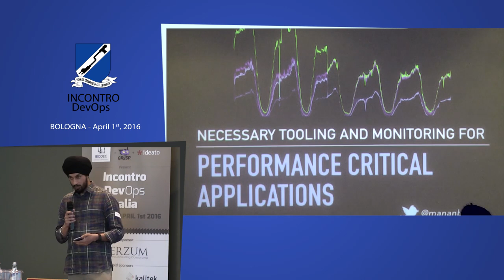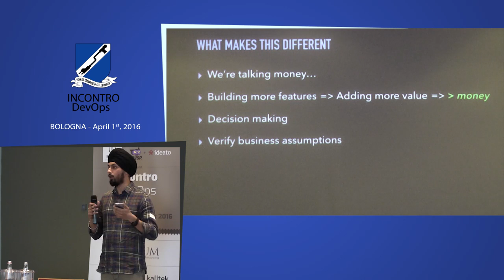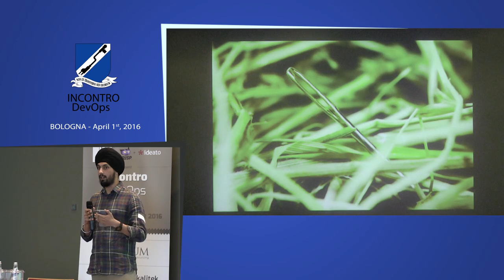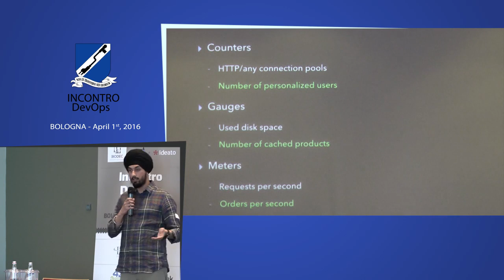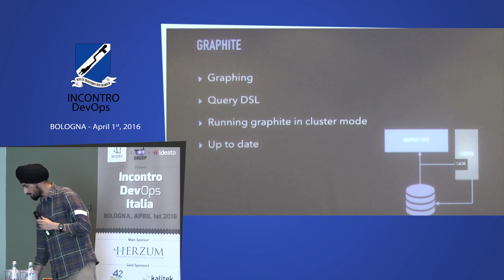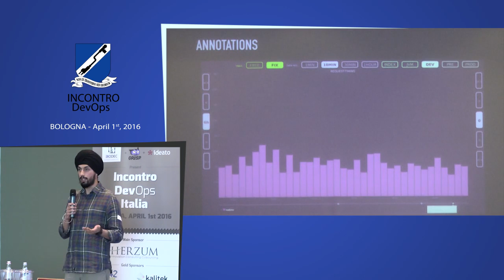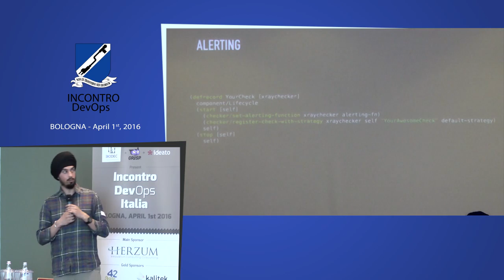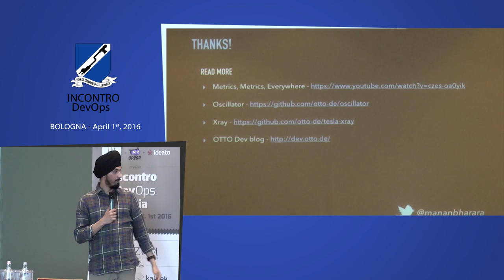00017 03 Manan Bharara